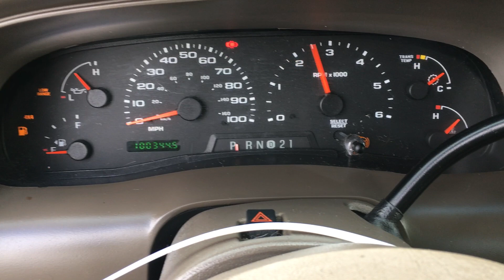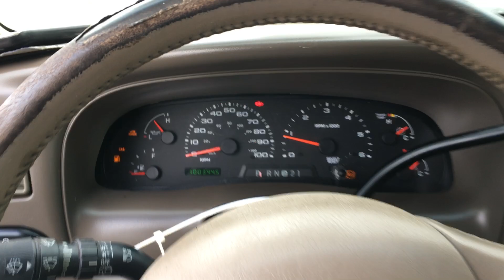T0236C 2003 Ford Excursion